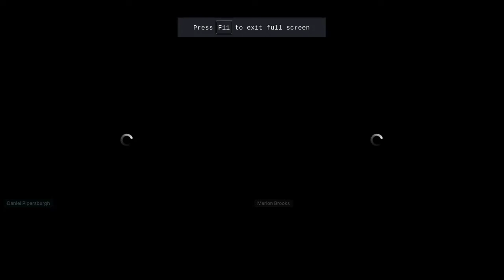A Message From Presenting Sponsor Novartis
Daniel Pipersburgh + Marion Brooks